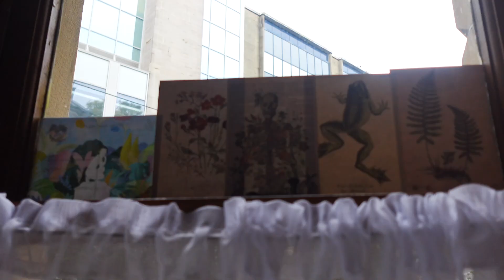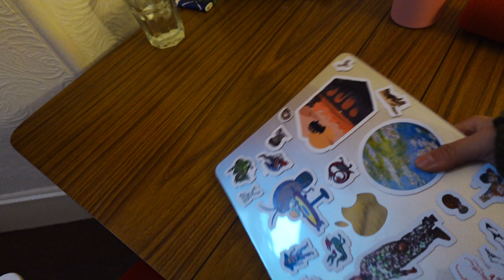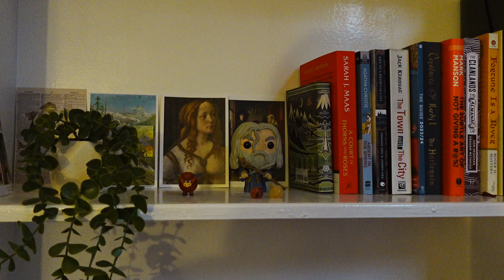moving into my new FLAT at university [glasgow, scotland] 🪞🧹📦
finally moved into my new flat/apartment at university!! [currently going to uni in glasgow, scotland].

I'm sharing this space with two other friends of mine. this whole process actually took me so long, so that's why I'm posting it late (obviously I've already been here since september).

ft: moving in, unpacking, cleaning up, decorating, & a room and flat tour

thx for tuning in! oh and happy autumn (arguably the best szn)